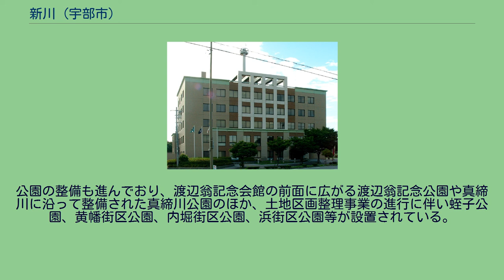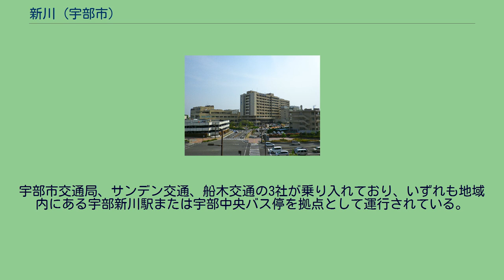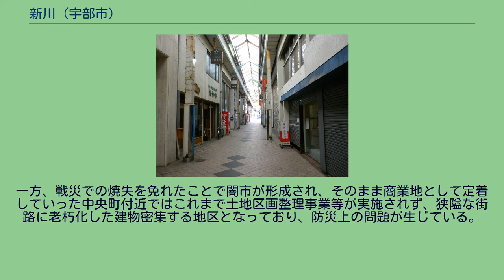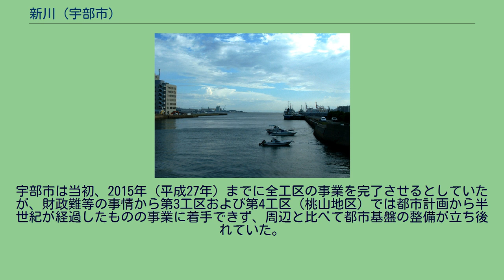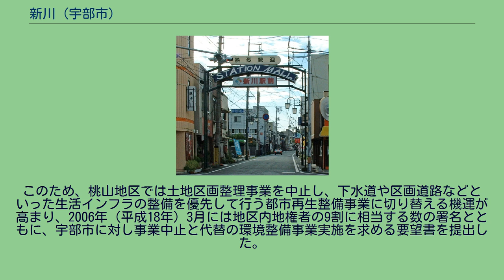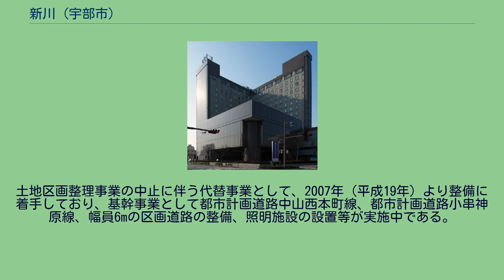新川 (宇部市)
新川（しんかわ）は、山口県宇部市中心部を指す地域名称。
旧・宇部村の中心地であった上宇部地区に対し、明治期以降に真締川両岸に形成された市街地全体を指す場合もあるが、本項では宇部市立新川小学校の校区（宇部市新川ふれあいセンターの管轄区域）について扱う。
真締川 中央町交差点から見た平和通り 現在の住居表示あるいは大字の呼称としては「新川」の名称は存在しないが、一般には宇部市立新川小学校の校区に該当する、宇部市大字小串および上町・中央町・相生町・西本町・松島町・朝日町・南小串・西小串・東小串・下条・新町・島・若松町の一帯を指す。
河川名としての「新川」とは現在の真締川に相当し、真締川の右岸（西側）河口付近に形成された街区である。
このエリアは元々沖の山炭鉱の北側に位置しており、後の宇部興産及び関連する施設群がこの一帯に立ち並び、そこに従事する人々が集まることで繁華街が形成されていった。
宇部市の中心駅でもある宇部新川駅と宇部興産との間には宇部中央銀天街、三炭町商店街、興産通り商店街等の商店街があったが、これらは炭鉱の閉山や郊外地域への大型ショッピングセンター出店の過程で衰退し、かつての賑わいは失われている。
このうち生活用品店が中心の商店街であった三炭町商店街は炭坑労働者で賑わい、アーケードも設置されていた。
しかし、炭鉱が閉山し石炭産業が衰退すると歩行者通行量が急減し、まだ郊外に大型SCが出店していなかった1970年代には、既に多くの店舗が閉店していた。
2006年（平成18年）末、東端の都市計画道路宇部新川駅沖ノ山線の拡幅を契機に、老朽化が進み維持も困難となっていたアーケードを撤去し、商店街組織を解散した。
宇部市営バスの「三炭町入口」バス停がかつての面影を残している。
平和通り（宇部市道常盤通り宇部新川線）沿道、特に宇部中央バス停周辺では宇部興産ビル（ANAクラウンプラザホテル宇部や宇部興産関連企業等が入居、市内最高層の建築物でもある）等のオフィスビルや金融機関、マンション、ビジネスホテル等が立地し都市的土地利用が進む。
一方、南部の工業地帯と接する宇部港駅跡地にはロードサイド店舗や平面駐車場があり、郊外型の土地利用が行われている。
地域内には渡辺翁記念会館や宇部市文化会館等の文化施設が立地しており、旧・宇部市立図書館（1991年10月に琴芝町へ移転）とともに宇部市における文化的拠点としての役割を担ってきた。
公園の整備も進んでおり、渡辺翁記念会館の前面に広がる渡辺翁記念公園や真締川に沿って整備された真締川公園のほか、土地区画整理事業の進行に伴い蛭子公園、黄幡街区公園、内堀街区公園、浜街区公園等が設置されている。
また、山口大学医学部（小串キャンパス）内には山口大学医学部附属病院が立地しており、宇部興産中央病院が立地する西岐波地区と並び宇部市の医療における一拠点となっている。
地域内の主要道路として、東西方向に海岸通り（国道190号）、産業道路（山口県道342号琴芝際波線および宇部市道小串通り鍋倉線）、浜バイパス（市道琴芝鍋倉町線、宇部市中心部を東西に貫く幹線道路として整備が進む都市計画道路柳ヶ瀬丸河内線の一部）等、南北方向に小串通り（宇部市道小串通り線および山口県道342号琴芝際波線）、興産通り（宇部市道宇部新川駅沖ノ山線）等が通る。
宇部新川駅は宇部市における鉄道の中心駅の役割を果たしており、「宇部駅」を名乗った時期もあった。
宇部市交通局、サンデン交通、船木交通の3社が乗り入れており、いずれも地域内にある宇部新川駅または宇部中央バス停を拠点として運行されている。
地域内には、村野藤吾の作品である建築物が立地しており、渡辺翁記念会館は国の重要文化財に指定されている。
地域内は戦災復興都市計画による宇部復興土地区画整理事業のほか、新川駅西土地区画整理事業、小串土地区画整理事業等が行われてきたため、概ね都市基盤の整備が進んでいる。
一方、戦災での焼失を免れたことで闇市が形成され、そのまま商業地として定着していった中央町付近ではこれまで土地区画整理事業等が実施されず、狭隘な街路に老朽化した建物密集する地区となっており、防災上の問題が生じている。
このため、宇部市では地権者との合意形成が行われた地区から順次都市基盤の整備を進めており、中央町三丁目土地区画整理事業が実施されたほか、中央町三丁目住宅市街地総合整備事業が事業中である。
新川地区と鵜の島地区に跨がる小串地域は、宇部復興土地区画整理事業が実施された宇部市の中心市街地に近接しており、無秩序な市街...